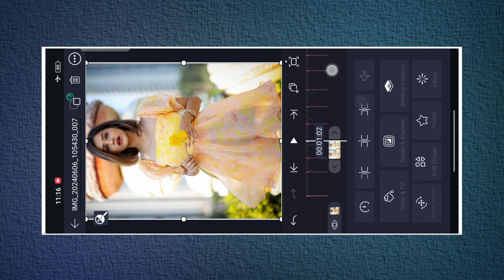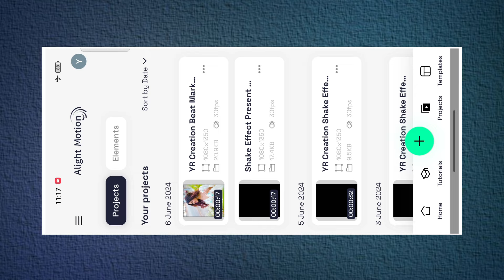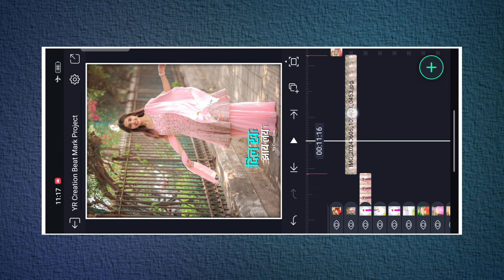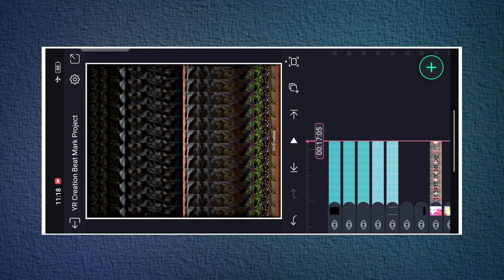दिवाना तुझा मी यार Song Video Editing | Instagram Trending Reels Editing |Trending Video Yr Creation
Thumbnail editing
How to download material from gp link
Alight motion

📌  HasTags :-